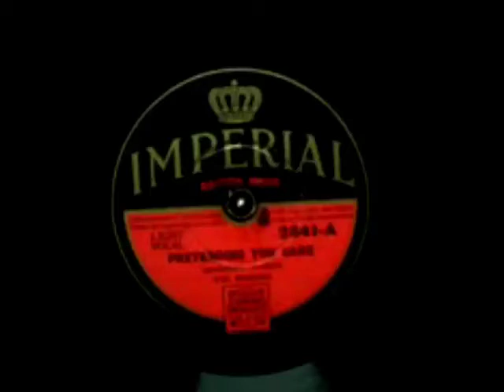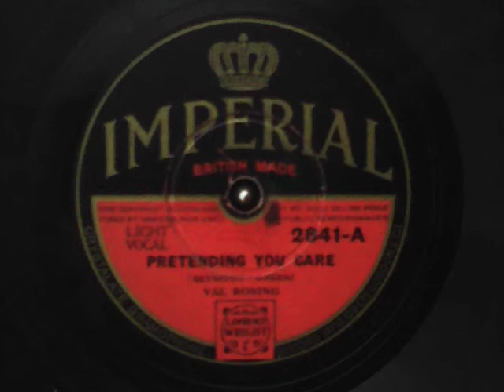Pretending You Care - Val Rosing (light vocal)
[raw] Recordings from my 78s collection:

Pretending You Care – IMPERIAL 2841 [runout 2841 A], matrix 6345

flipside of:

Have You Ever Been Lonely – IMPERIAL 2841 [runout 2841 B-2], matrix 6346-2

[Uploaded from previous week’s archive.org uploads, here later onto YouTube on Sat. 11 Dec 2021 at 1.10pm]